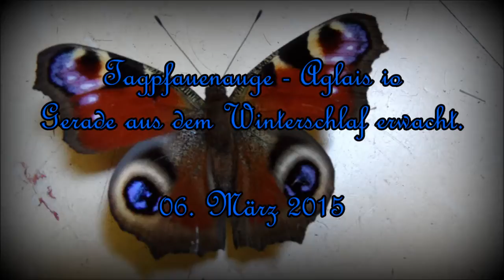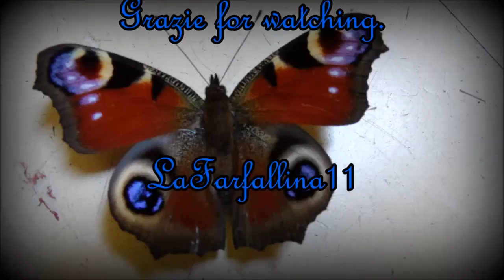Das Tagpfauenauge - Aglais io - Erwacht aus dem Winterschlaf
Tagpfauenauge - Aglais io
06. März 2015 -  Am Boden, an der Haustür im kalten Flur, sitzt ein noch müdes Tagpfauenauge.
Ich vermute, dass es in der unbewohnten Wohnung unten, überwintert hatte und nun vom ersten Sonnenlicht angezogen wurde. Die Fenster waren wegen des schönen Wetters weit offen.
Ich hatte schon öfters diesen schönen Schmetterling im Keller zu Gast.
Ich weiß nicht, evt. ist er zu früh erwacht. (???)
Bald flog er schon ans Fenster, der Drang nach draußen war nun sehr groß und ich ließ ihn sofort in die Freiheit fliegen. :D
Ich habe bewusst auf Musik verzichtet! ...☼...